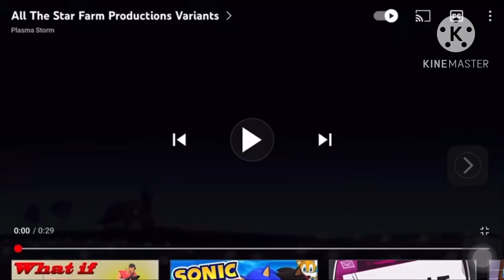Easy And Steeped: Homecoming | Theme Song Movieclips